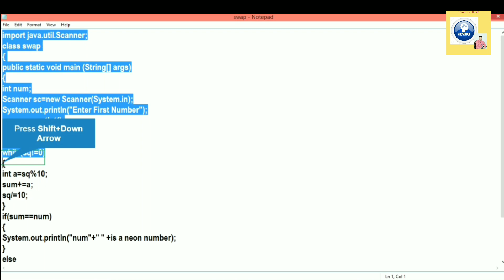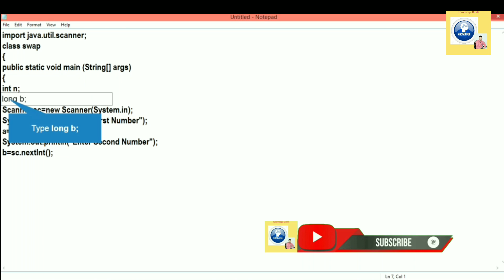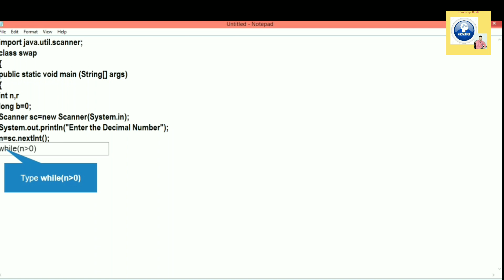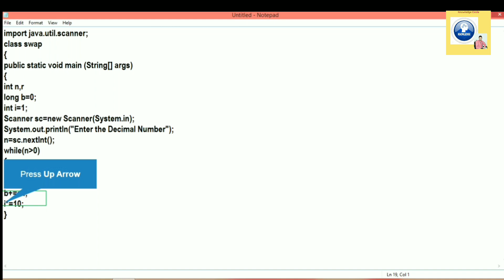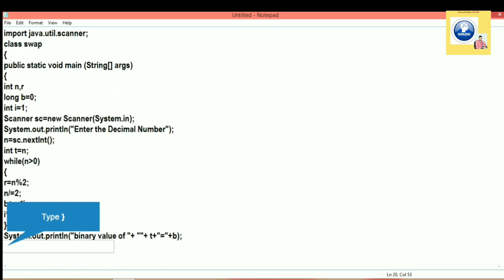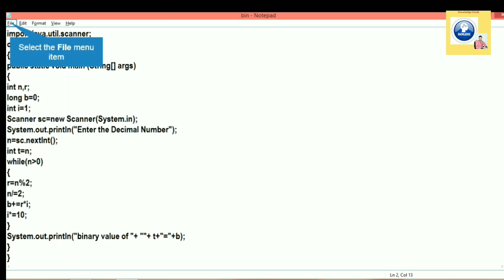Decimal to binary number program in Java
This video is about conversion of decimal number to binary number program in Java.

Decimal number is most familiar number system to the general public. It is base 10 which has only 10 symbols − 0, 1, 2, 3, 4, 5, 6, 7, 8 and 9. Whereas Binary number is most familiar number system to the digital systems, networking, and computer professionals. It is base 2 which has only 2 symbols: 0 and 1, these digits can be represented by off and on respectively.

Conversion from Decimal to Binary number system
There are various direct or indirect methods to convert a decimal number into binary number. In an indirect method, you need to convert a decimal number into other number system (e.g., octal or hexadecimal), then you can convert into binary number by converting each digit into binary number.

Example − Convert decimal number 125 into binary number.

First convert it into octal or hexadecimal number,
= (125)10
= (1x82+7x81+5x80)10
or (7x161+13x160)10
Because base of octal and hexadecimal are 8 and 16 respectively.
= (175)8
or (7D)16
Then convert it into binary number by converting each digit.
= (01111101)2